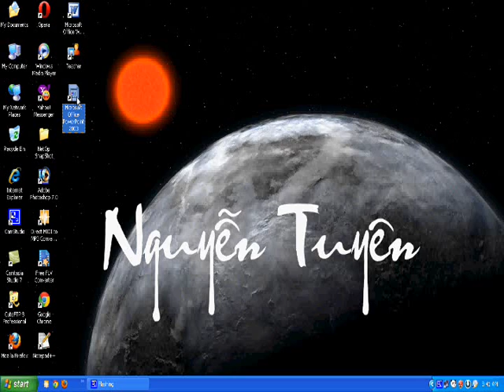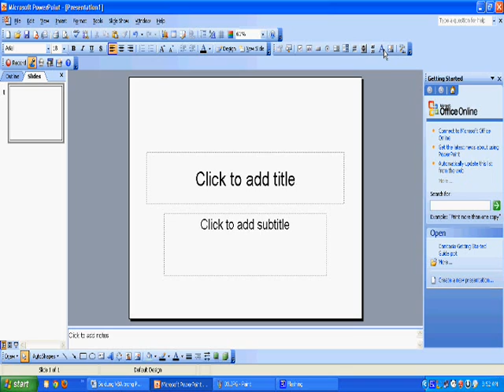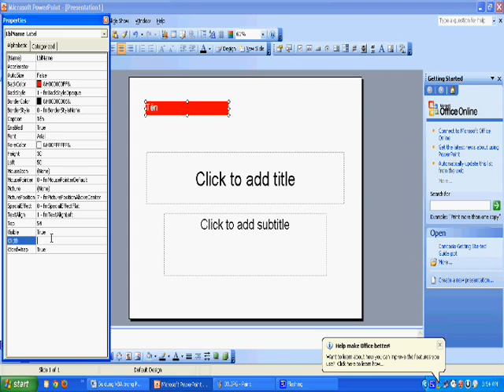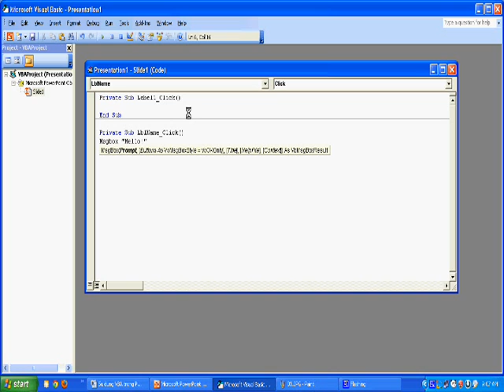VBA trong ppt